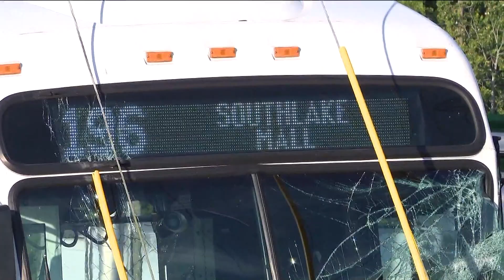Injuries reported in Marta Bus Crash in Clayton County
Multiple people injured in a violent crash involving a Marta bus and a car.